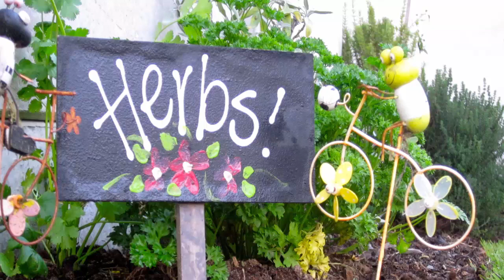Backyard Herbs Plan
backyard herbs plant arrangement, plant a backyard herbs garden, plant a backyard herbs forest, backyard herbs plant bed, backyard herbs  gardening., herbs backyard plant design, backyard herbs plant design ideas